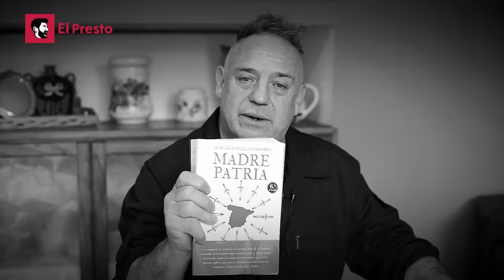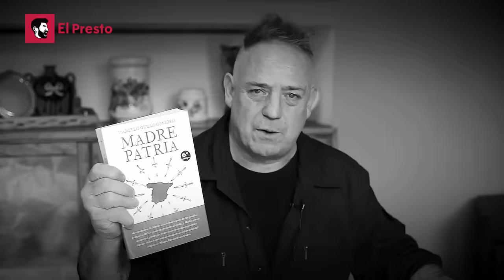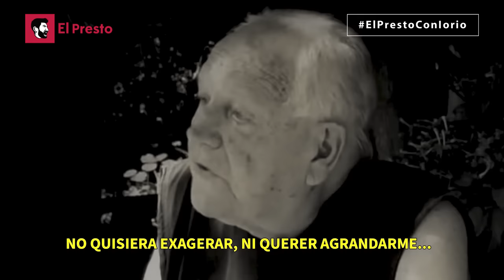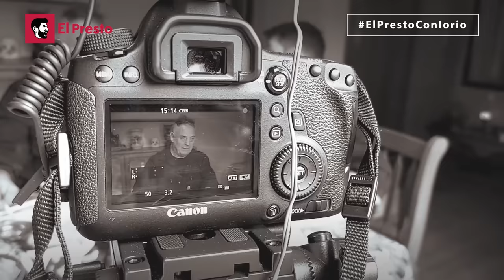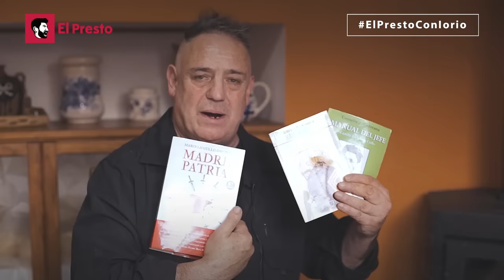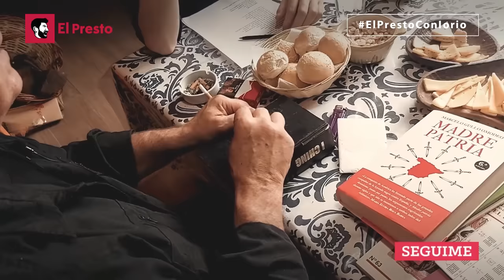EL PRESTO CHARLA CON RICARDO IORIO | "Ya me estoy despidiendo de este mundo cruel motor..."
El padre del METAL PESADO ARGENTINO, Ricardo Ioiro, charla con ElPresto en una entrevista única: Sus temores, sus sueños, sus broncas y su lucha. Dar la batalla desde la música. Descifrando sus canciones. "Hay que tomar mucha sopa para ser un loco como yo" dice Iorio.